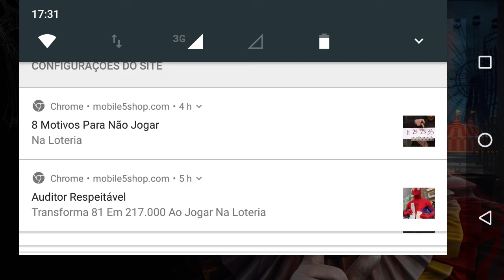Palhaços 22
Suspense